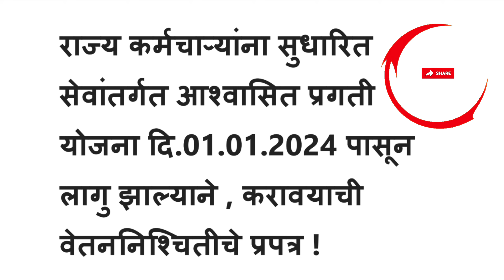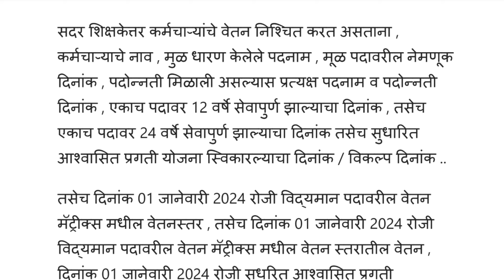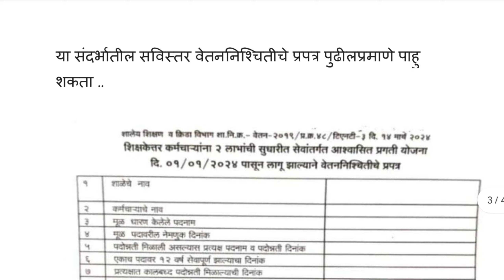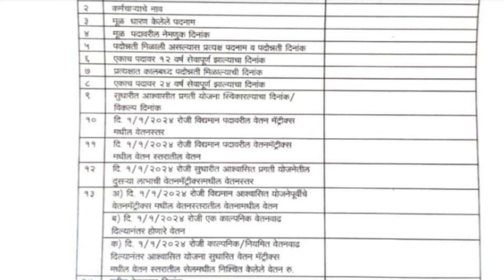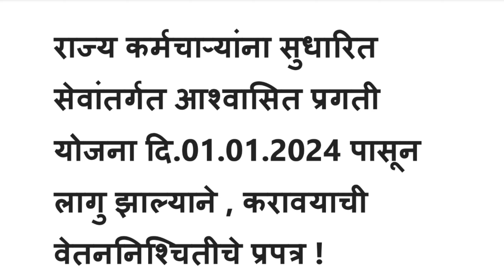राज्य कर्मचाऱ्यांना सुधारित आश्वासित प्रगती योजना लागु झाल्याने , करावयाच्या वेतन निश्चितीचे प्रपत्र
Educational Manohar.
Educational Manohar.